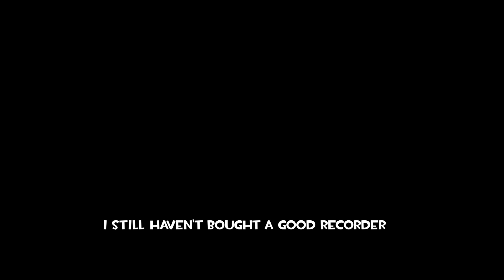R6 - skill when Solo queue vs With Friends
magic

Music
Mick gordon - BFG division
Fantasy Kaleioscope ~ Memories of Phantasm - Tomboyish Prelude

I don't know the guy in the thumbnail.